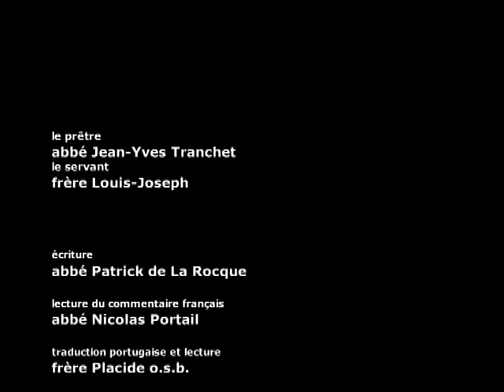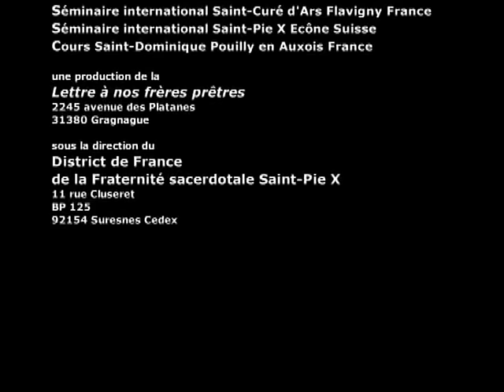The Sacred Silence of The Traditional Roman Catholic Mass 【part 2 = MASS OF THE FAITHFUL】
The Mass of the Roman Rite.

Part 2 of 2  【MASS OF THE FAITHFUL】

For explanations and details about the Traditional Latin Mass

Lex Orandi, Lex Credendi.

Every Catholic must recognize and know THE TRUE ROMAN CATHOLIC MASS † .

Instaurare Omnia in Christo per Immaculatam!